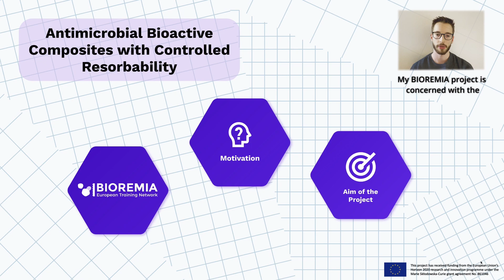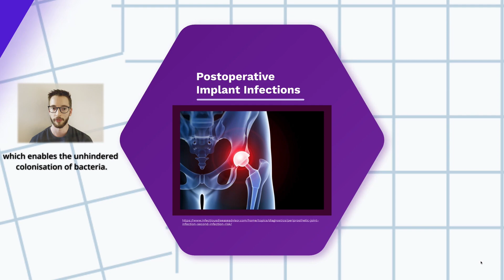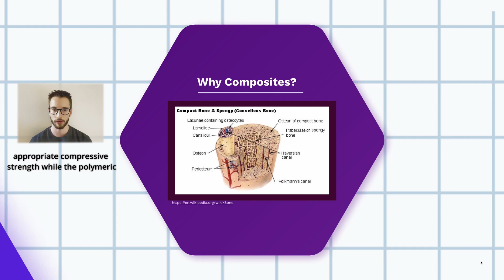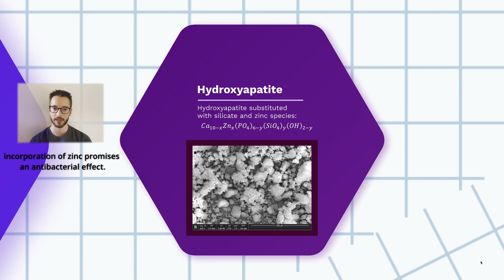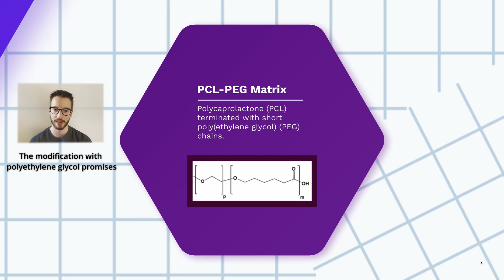Tim Kreuz (ESR 6) - Project in mother tongue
Tim Kreuz from Germany speaking about his PhD project in his mother tongue.

BIOREMIA ("BIOfilm-REsistant Materials for hard tissue Implant Applications") is a European Training Network.